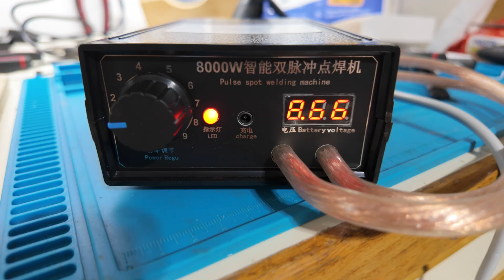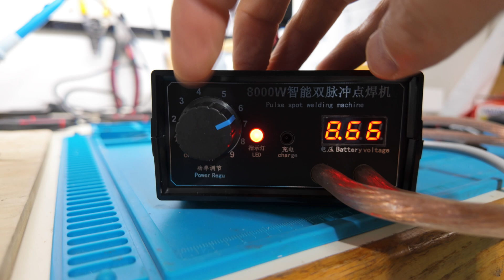Best Budget Spot Welder for DIY Li-Ion Packs? (FPV Builders Must Watch!)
Hey everybody — in today’s video I’m comparing two different spot welders for building FPV lithium-ion batteries. I test the DoCreate handheld spot welder against the so-called 8,000-watt desktop version to see which one actually makes stronger, cleaner welds on real nickel strips — not the fake plated stuff that corrodes in salt water.

I’ll show you weld quality from level 1 through 11, talk about manual vs automatic firing, the foot-pedal advantage, and how to test your nickel strips to see if they’re real. If you’re building DIY 18650 or 21700 battery packs for drones, e-bikes, or portable projects, this video will help you decide which spot welder is actually worth buying — and which one’s going back to Amazon.

⚡ Topics Covered:
- Real vs fake nickel strip test (saltwater corrosion demo)
- Spot-welding power levels 1–11 comparison
- Manual vs automatic mode
- Step-pedal setup and probe differences
- Pro tips for safe battery building (rounded edges + re-insulators)

If you’re building your own FPV packs or DIY Li-ion batteries, check out the gear below — these are what I use in my builds. 👇

Battery Building / DIY Tools
- Docreate 8000W Spot Welder
- Docreate Handheld Spot Welder
- 12-Gauge Silicone Wire
- 21700 Fish Paper

⏱️ Timestamps / Chapters
00:00 Intro & Overview
02:17 Testing Nickel vs Nickel-Plated Strip
02:46 Pro Tip: Cutting and Rounding Nickel Strips
03:50 DoCreate Handheld Spot Welder Test
05:44 8000W Spot Welder Test + Tear Results
08:39 Testing On a Battery Cell
09:55 Final Thoughts & Wrap-Up

3D Printing:
Creality Ender 3 S1
Rainbow Filament Used

FPV Setup:
DJI Goggles
Zorro Starter Kit

7” Gemfan 7037 Props
Speedybee F405 FC
MATEKSYS M10Q-5883
Batteries: DIY 6s Packs -  (2) 6s1p 18650 Molicell P28B, (1) 6s1p 21700 Molicell P42A, (1) 6s1p 21700 Samsung 40T.

Conformal Coating (waterproof them electronics)

Soldering and Tools:
Soldering Iron Kit
Replacement Solder I use
Helper Hands Basic Kit
Magnifying Visor Glasses
Flux Soldering Pen
Silicone Solder Mat

Gear I use to make videos:
Sony A6500 w/ kit lens
FIFINE Desktop Mic
VIJIM Multimedia Desk Tree